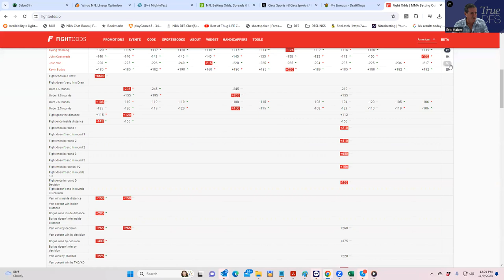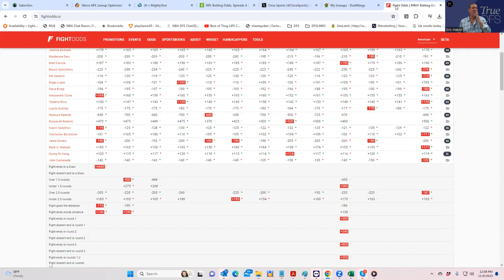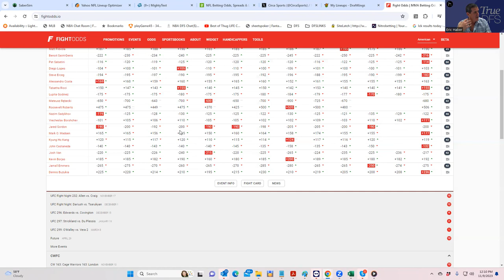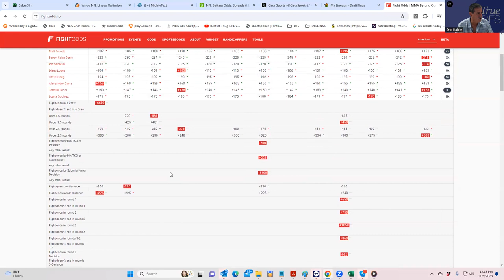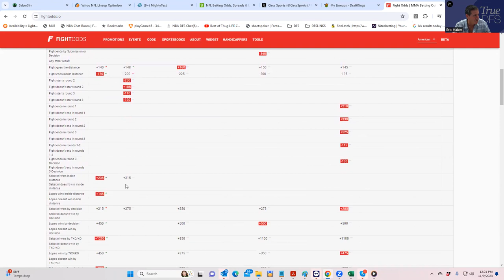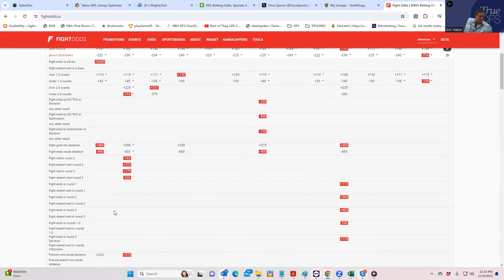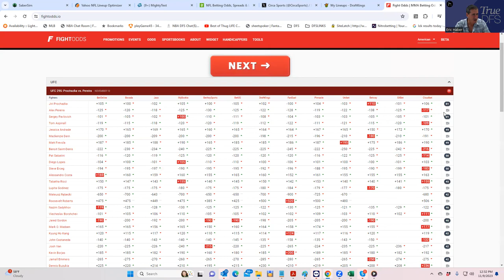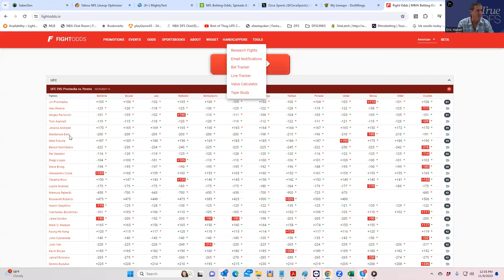UFC MSG DFS Breakdown with Sheets